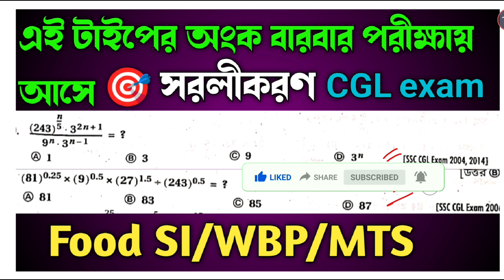Simplification maths tricks// ssc CGL exam mts math food SI math class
**Join With Us👇👇👇👇👇

**Teligram Group .